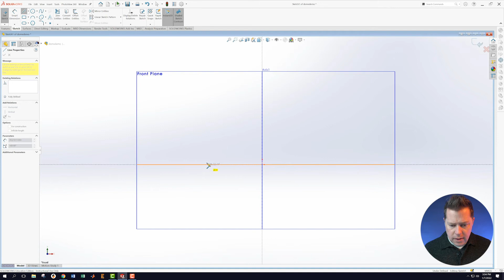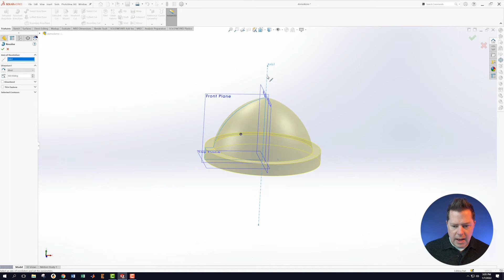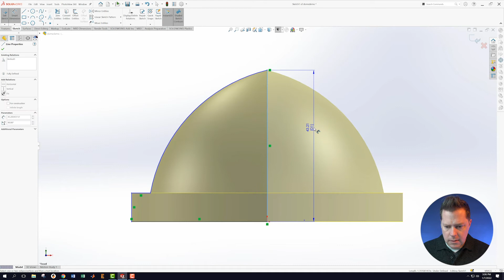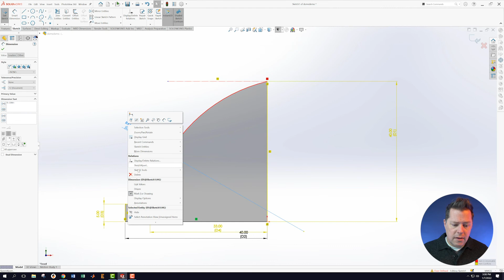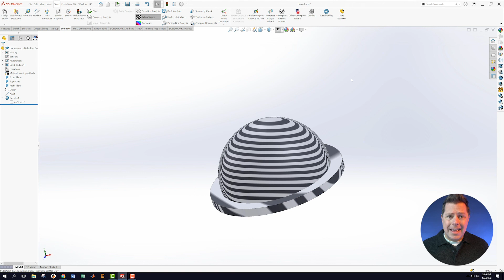Creating Domes and Sphere-Like Features in SolidWorks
This video demonstrates how to make domes and sphere-like features in SolidWorks.